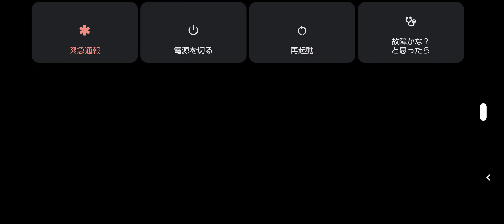【アークナイツ 明日方舟】（ある意味の神引き）2周年おめでとうございます！遊龍チェン狙いですが、神引きが来た！！